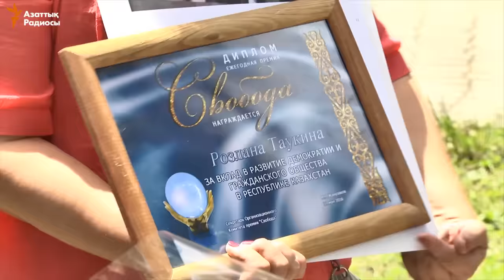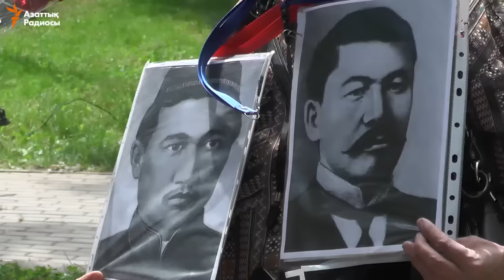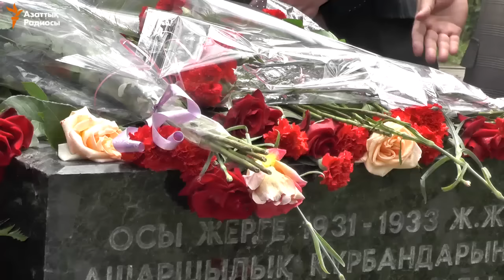Премия «Свобода» находящимся под стражей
В Алматы сегодня, в День памяти жертв политических репрессий, в сквере у бывшего здания НКВД прошла церемония вручения премии «Свобода» за вклад в развитие демократии и построения гражданского общества.